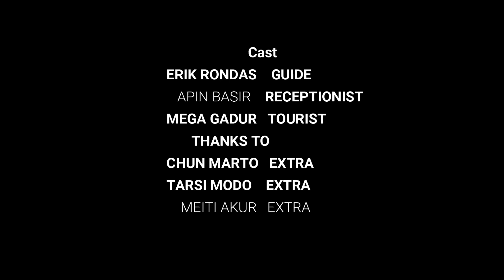CULTURAL TOUR IN RUTENG (RUTENG PU'U TRADITIONAL VILLAGE)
Thanks to :
#@kaka Ited (for extra video Good Morning Ruteng, the view of Ruteng.   town.)
#@meds deb for extra video ma60 landing di ruteng indonesia.

This video is made for the final exam of English For Tourism course and originally made by English Study Programs.
This video is made for promote manggarain tourism in Ruteng pu'u village.

Aprin basir
Mega gadur
Meiti akur
Tarsi modo
Feby Natung

Cameraman and editor @Erik Rondas
."sorry if there are some mistake and i hope people will give correction about this videos

manggarainpeople ruteng langkerembong Ruteng Pu'u#Unikast.paulusRuteng#2018-A